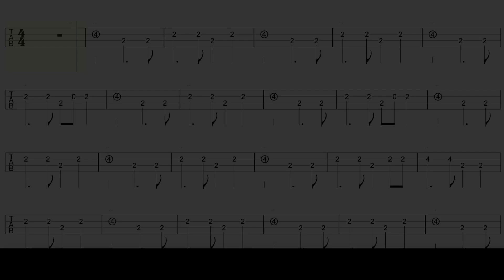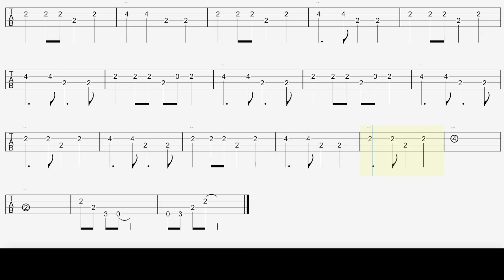Bass TAB : Three Cool Cats - The Beatles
(0:10) Featuring Bass track
(2:37) Bass KARAOKE